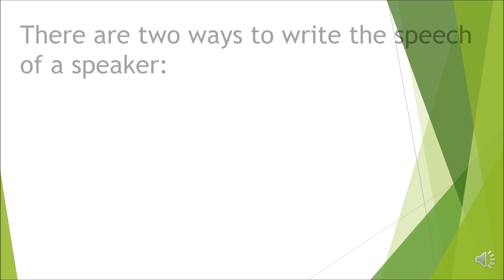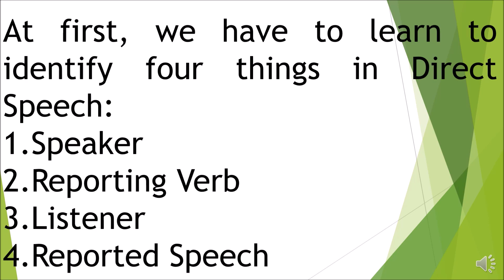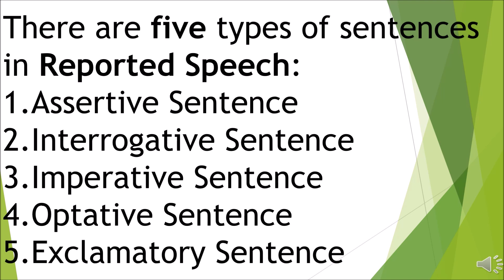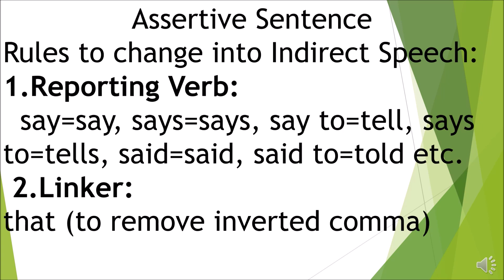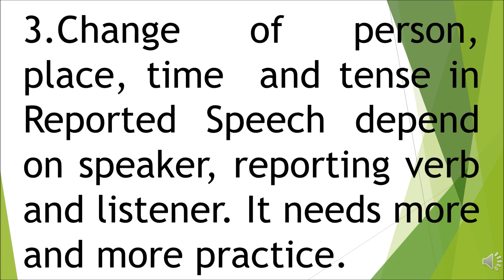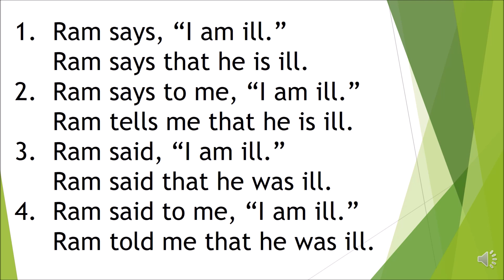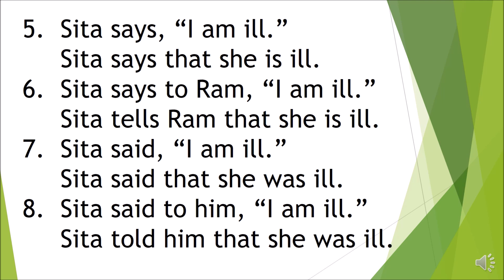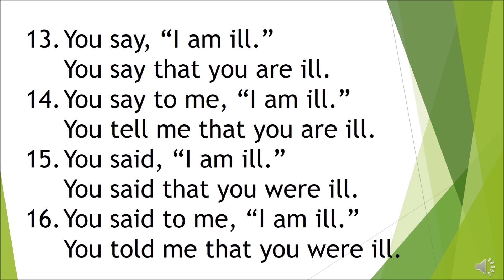Narration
A glimpse of narration.